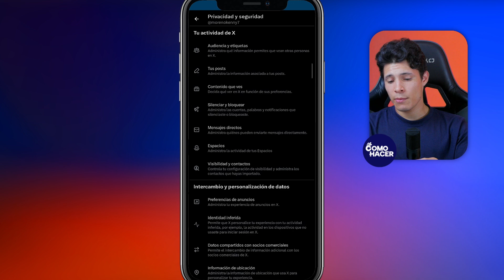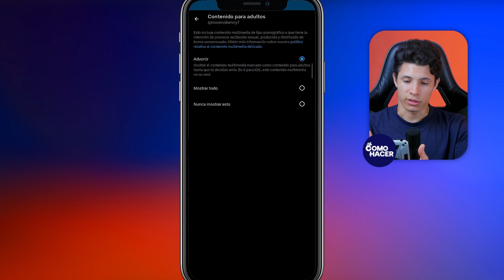Cómo Cambiar la Configuración de TWITTER para VER CONTENIDO SENSIBLE | 🔞 Paso a paso 🔞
Si buscas tener el control completo de tu experiencia en Twitter y deseas saber cómo ajustar la configuración para ver contenido sensible, has llegado al lugar indicado. En este tutorial detallado aprenderás paso a paso cómo cambiar fácilmente las preferencias de tu cuenta para habilitar o deshabilitar la visualización de imágenes y videos que pueden contener contenido delicado. Sigue estas instrucciones simples y toma el control de lo que ves en Twitter hoy mismo!